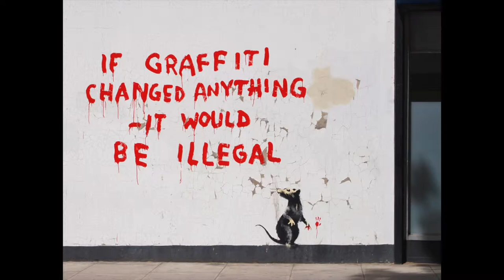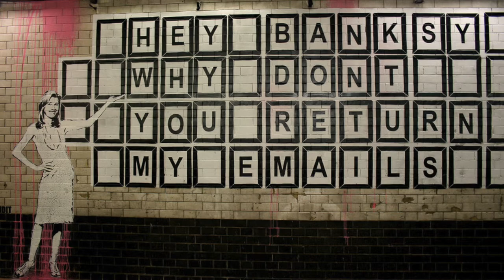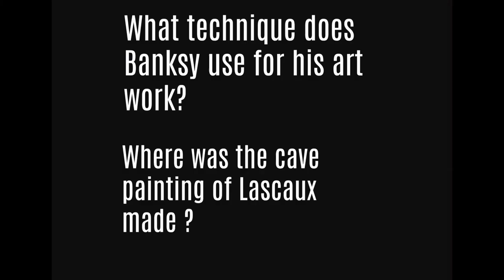Graffiti, The Art That Is a Crime